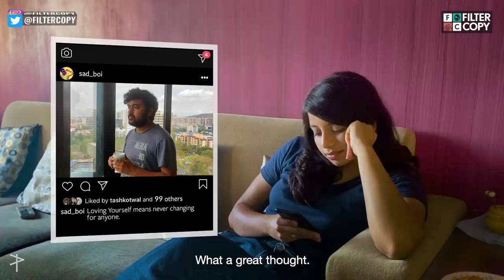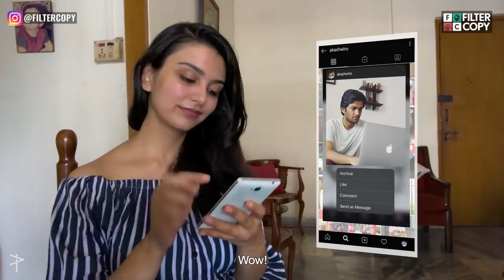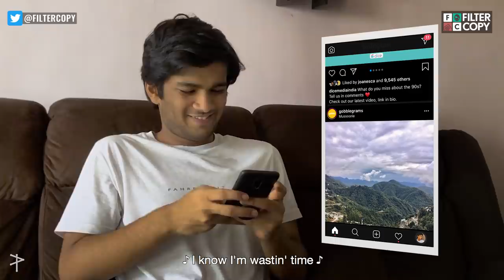FilterCopy | Things We All Do On Instagram | Ft. Aayushi, Gunjan, Keenan and Manish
Yaar meri story abhi tak kisi ne dekhi kyu nahi 😩

Do you also spend most of your time on Instragram? if yes, then this video is for you.

Writer
Preksha Khanna

Director
Shashank Varma

Assistant Director
Yash Shah

Visual Superviser (Dop)
Ishani Roy

Visual Execution
Aayushi Shelat
Aalekha Shah
Anuj Chhabra
Gunjan Saini
Keenan Burroughs
Manish Kharage
Vidushi Gaur

Producer
Sripriya Yegneswaran

Executive Producer
Shagun Kazania

Cast
Aayushi Shelat
Gunjan Saini
Keenan Burroughs
Manish Kharage
Pulkit Kochar
Shagun Kazania
Vidushi Gaur

Vo Artist
Vijaya Khanna

Editor
Vrinda Arora

Graphics
Manoj Omre

Color Grading
Aniruddha Patankar

Sound Design
Harshvardhan Singh

Video Operations
Raunak Ramteke
Amulya Prabhu

Subtitles
Shemaroo Entertainment Ltd. (Studio)

Casting
Pocket Aces Talent Team

Casting Associate
Gunjan Saini